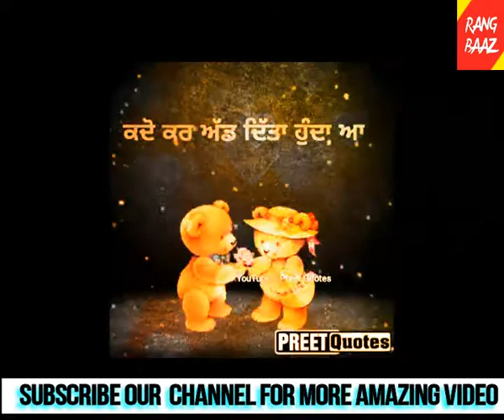Cute Munda Punjabi Cute Sharry Maan Cute Whatsapp Status Video By Rangbaaz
whatsapp status video
 whatsapp video
 whatsapp status
whatsapp video
status, latest
 #01 love status
sad status,
 romantic status,
 old status,
new status,
 love songs,
sad songs,
romance song,
romantic song,
2018 status upcoming status
Meerworld Status
Myworld coming soon
whatsapp songs,
whatsapp love songs,
whatsaap comedy,
whatsapp romantic,
whatsapp emoji,
whatsapp status,
whatsapp video,
whatsapp song,
whatsapp latest status video,
whatsapp song,
whatsup, whatsapp dp,
love status, sad status,
old status, emotional status,
whatsapp status,
whatsapp old status, video clips for whatsapp, short video clips, whatsapp status clips, some clips, videos for whatsapp, never end song status
Myworld coming soon
MYWORLD COMING SOON
my world coming soon
Meermusic meerlove meerlive meerline